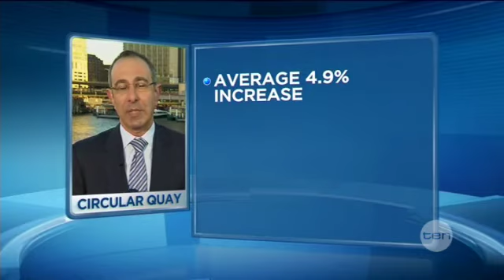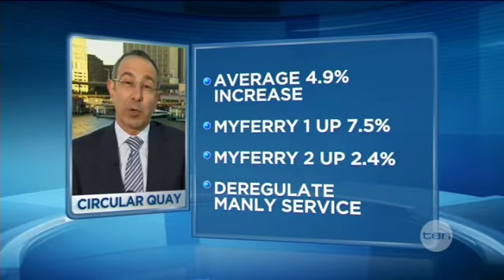Fair fares?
The independent umpire wants to drastically increase Sydney Ferries' fares